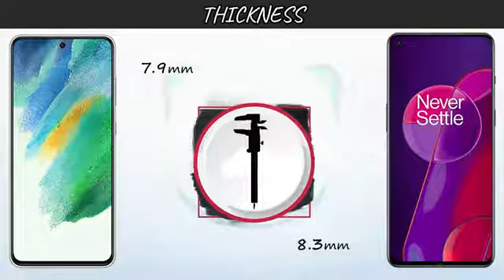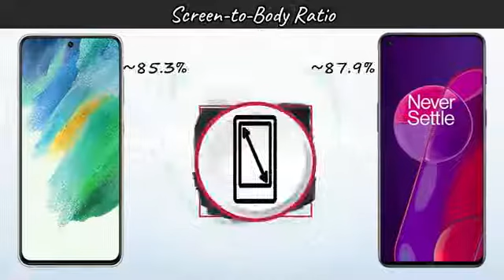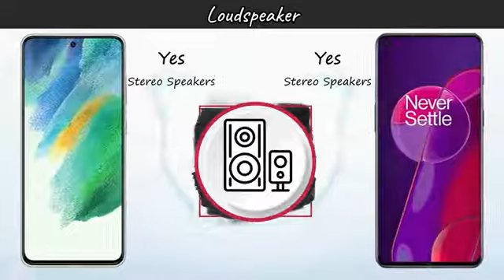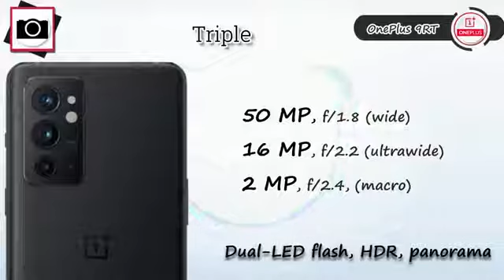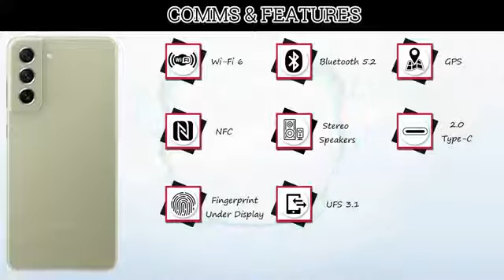Samsung Galaxy S21 FE | OnePlus 9RT | VS | 5G | Comparison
In this video you got all the specification of OnePlus 9RTo 5G &  Samsung Galaxy S21 FE 5G & choose  your favorite one and tell in our comment session and don't forget to subscribe the channel and click the bell icon for more updates if you like this video to share your friend & family members thanx